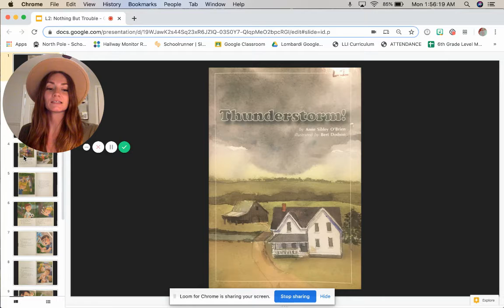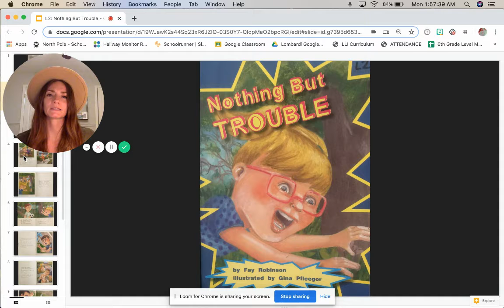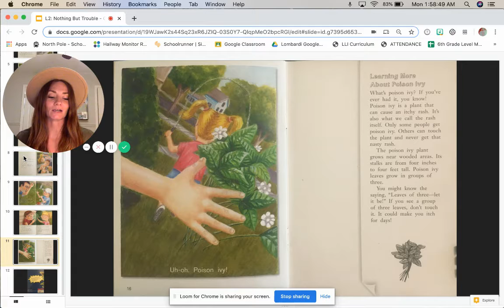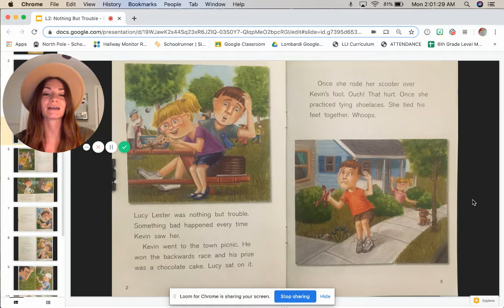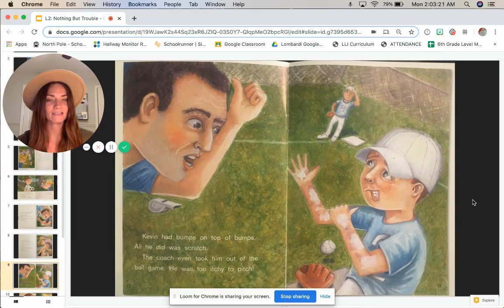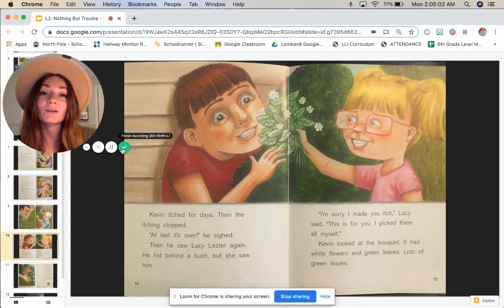L2: Nothing But Trouble - Introducing the Text